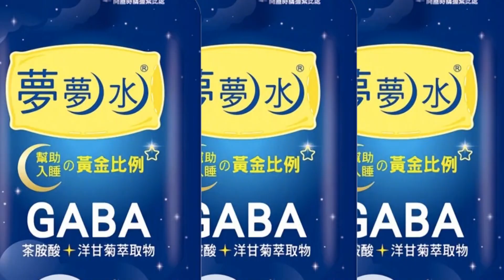【每日必看】毛豬交易價今首破百元! 民眾怒:政府在幹嘛 20230411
在雞蛋雞肉漲價之後，豬肉價格也已經飆漲好幾天，毛豬交易價格更在今天飆破百元大關，讓許多豬肉攤商無奈，一隻豬的成本已經增加三四千塊，根本賺不到錢，甚至有民眾怒轟，不知政府到底在幹嘛，對此農委會表示，會增加豬隻產量, 引進三千噸進口豬，及機動增加市場休市日，來穩定數量跟價格，但增加休市日,卻讓豬農及豬商都無法接受.。